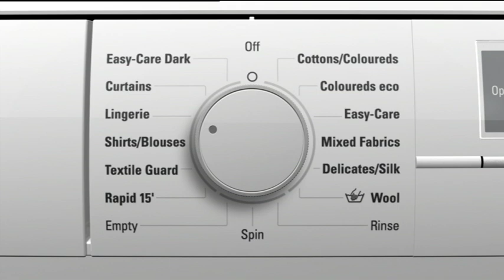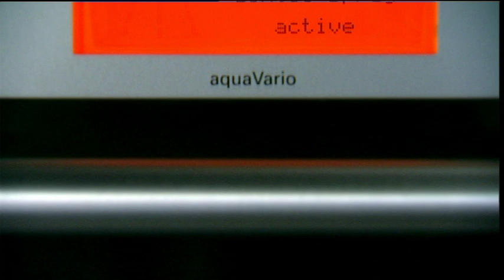Maxwell Media Promo